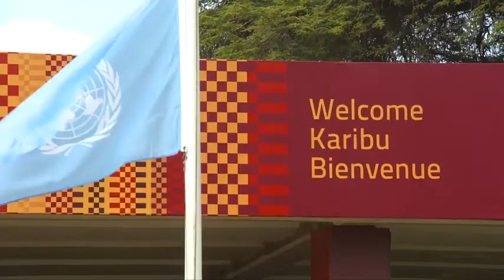Gearing up for AGRF 2017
After Seizing the Moment at AGRF 2016 and securing political, policy, and financial commitments of more than US $30 billion, African leaders must move decisively to harness this surge of support for agriculture and ensure it creates jobs and drives economic growth across the continent—particularly for 300 million young Africans coming into the job market over the next 15 years.